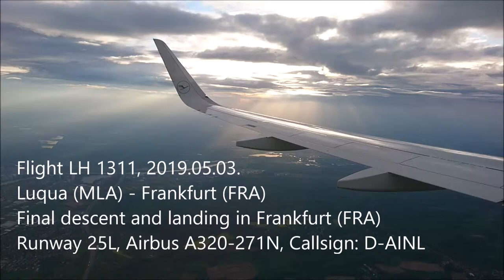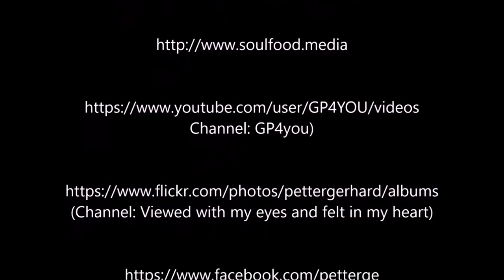Flight LH 1311, Final descent and landing in Frankfurt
Flight LH 1311, 2019/05/03
Luqua (MLA) - Frankfurt (FRA)
Final descent and landing in Frankfurt, Rundway 25L
Airbus A320-271N, Callsign D-AINL